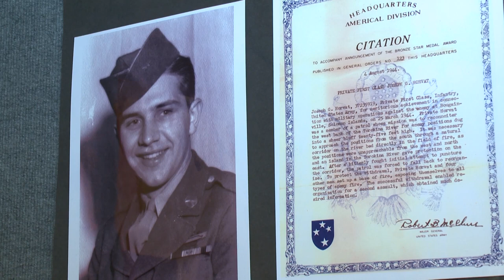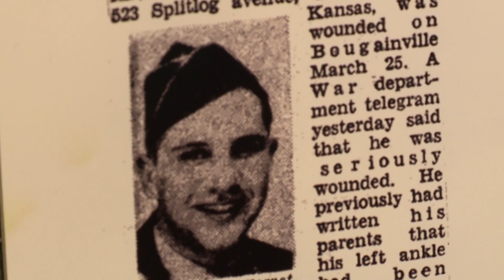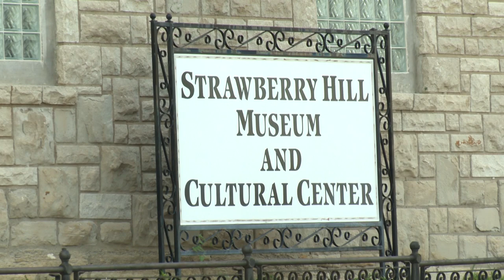It's Our Community - Chris and Joe Horvat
The Horvat's discuss their Croatian family history.